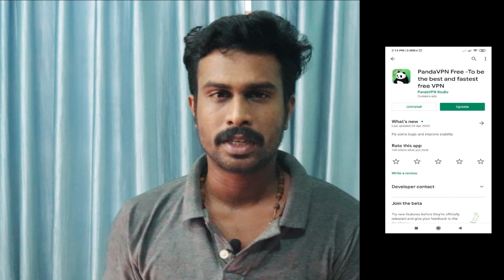What Is VPN?[Malayalam] | How To Properly Use VPN Malayalam ?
What is the need of VPN when we already have a green lock, HTTPS with us? Most of us may had same thought. But when we weigh both in a weighing balance the security provided by VPN is much heavier than that of HTTPS. So let's say VPN provides an extra padlock over HTTPS.
VPN or Virtual Private Network as the name suggests gives you a virtual private network through which you can surf all safe and secure. VPN creates a secure tunnel through VPN private server and thus hides your IP address. IP address is the identity given for you by the Internet Service Provider. If your data is somehow intercepted your identity remains hidden. Moreover while transmitting data, whatever it may, including your credential details will be encrypted in a VPN. So even if someone interrupt your data will end up reading encrypted data which may look like gibberish to them and they will never find the real data unless they have the key to decode it. For decoding a data a key( say a strong password) is needed and it is only known to your device and VPN server only. So VPN basically act as protective shell barricading our sensitive information from all the maleficent eyes.

Best mic
Best tripod
Phone holder
Boya Shotgun Mic

THIS CHANNEL PROVIDES YOU WITH THE BEST TECHNOLOGY RELATED STUFFS.